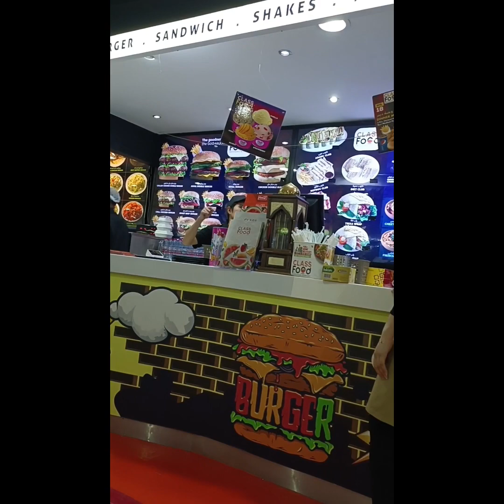Walking Around 🇦🇪❤️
Just walking around here in Abu Dhabi City 🇦🇪
Enjoying to see those beautiful buildings around 😍❤️🇦🇪